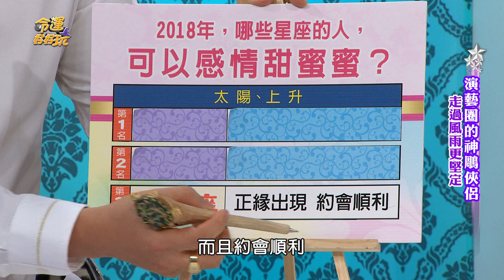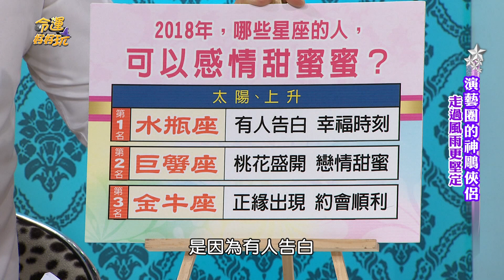【命運好好玩】點燃愛的火苗 2018桃花盛開甜蜜蜜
新的一年能否來段完美戀情呢？

2018最強桃花運星座出爐！